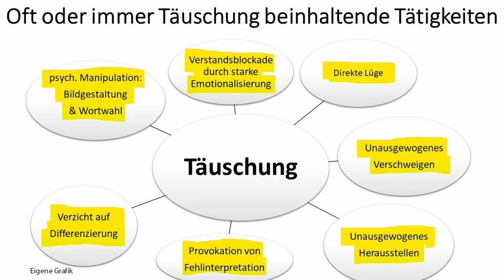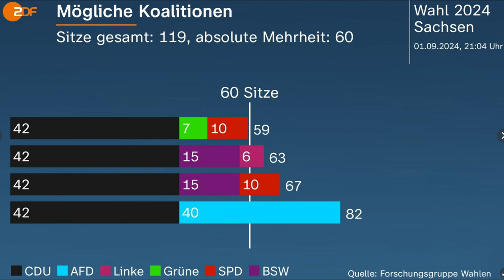Wie die ARD Alexander Gauland (AfD) austricksen wollte und die Antifa verharmloste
Auf welche Weise die ARD Dr. Alexander Gauland am Abend der Wahl in Brandenburg am 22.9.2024 interviewte und dabei in scheinbar harmlosen Fragen verpackt immer mit einbrachte, wie unbeliebt die AfD ist und sie vom Verfassungsschutz beobachtet wird, ohne aber wichtige Einordnungen vorzunehmen, die die großen Medien bei anderen Gelegenheiten aber immer für nötig halten, darum geht es in diesem Video. Außerdem geht es um eine Verharmlosung der Antifa und um einen Ausblick auf die nächsten Monate bei den Verhandlungen von CDU und SPD mit BSW .

0:00 Einleitung
0:19 O-Ton Gauland und Ali bei der ARD
7:35 Kommentar

Für Unterstützung bedanke ich mich sehr, jeder Euro hilft:

Bankverbindung
Politik, Psychologie & anderes
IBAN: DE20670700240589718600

Nachrichten:
Lion Media

Compact – Nachrichten

MMnewsTV – Kommentierung